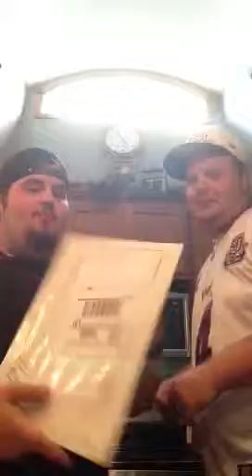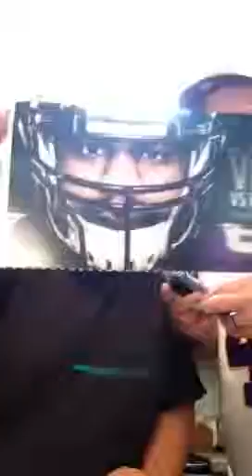Vikings tickets opening